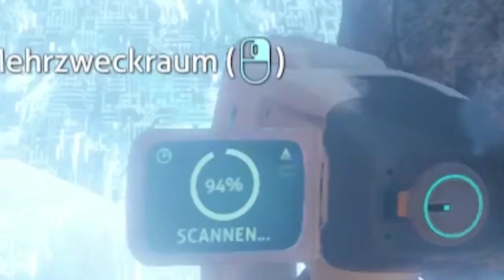Ich besuche fremde INSELN! | Subnautica #6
In der heutigen Folge von Subnautica geht das Unterwasser- Abenteuer weiter mit einem Besuch von zwei Inseln! Auf einer davon suche ich nach einem Mehrzweckraum. Werde ich ihn finden?